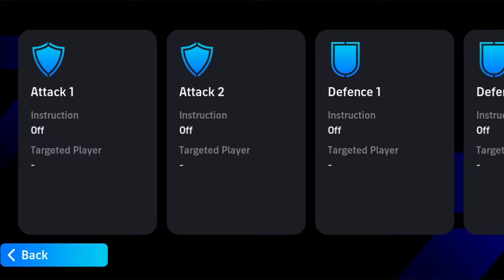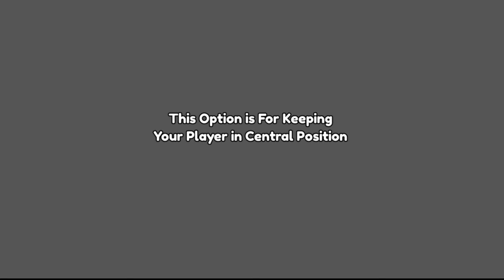HOW TO SET " INDIVIDUAL INSTRUCTIONS " PROPERLY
How To Set " Individual Instructions " Properly  😍 | New Feature | eFootball 24

individual instruction efootball
individual instruction efootball 24
how to use individual instruction efootball 24
individual instruction explain efootball
season 7 efootball 24
efootball mobile
efootball 24
efootball
individual instruction update efootball 24